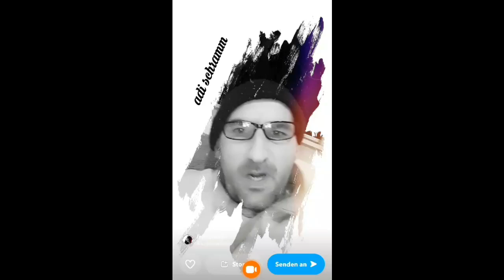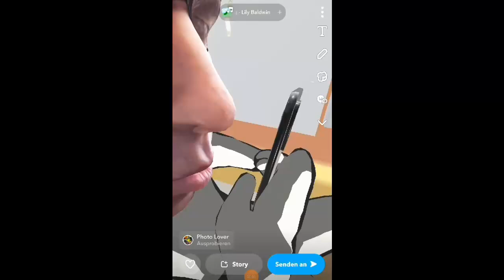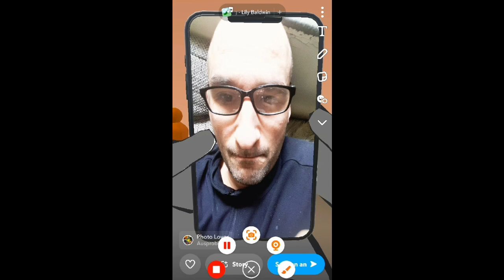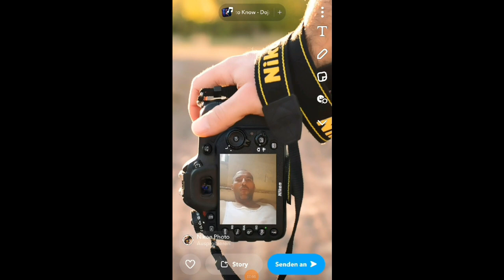2lax - RAP HOP 30 EP